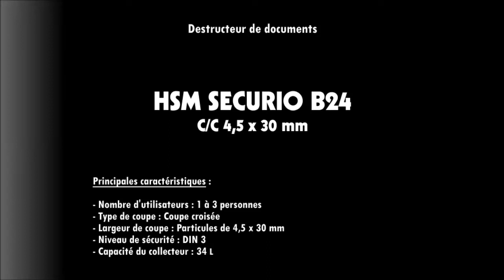Destructeur de documents HSM B24 SECURIO Coupe Croisée 4,5 x 30 mm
Venez découvrir nos destructeurs de documents HSM SECURIO B24 sur notre site Pro-Destructeurs

Élégant, silencieux, sobre.

Le destructeur de documents HSM SECURIO B24 coupe croisée 4,5 x 30 mm conviendra parfaitement à la destruction de vos documents confidentiels pour une utilisation individuelle ou dans un petit bureau de 1 à 3 personnes.

Caractéristiques principales du destructeur de documents HSM SECURIO B24 C/C 4,5 x 30 mm :
- Nombre d'utilisateurs : 1 à 3 personnes
- Type de coupe : Coupe croisée
- Largeur de coupe : Particules de 4,5 x 30 mm
- Niveau de sécurité : DIN 3
- Capacité de destruction maxi : 17 à 19 feuilles A4 70 g/m²
- Capacité du collecteur : 34 L

Le destructeur HSM SECURIO B24 est disponible en 6 largeurs de coupe différentes.